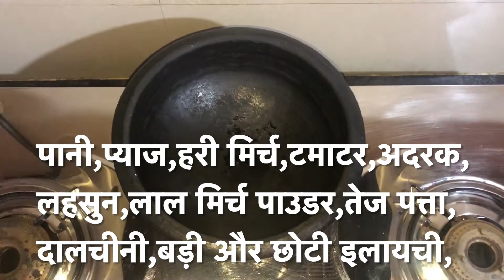Oil Free Tofu Makhni by Vidhya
Ingredients-
Tofu (Soy Paneer) - 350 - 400 gm (approx)
Onion ( Pyaz) - 1 (large size)
Tomato ( Tamatar) - 2 (medium size)
Cashew- Nuts (Kaju) - 1/4 cup
Ginger (Adrak)- small piece
Garlic ( Lehsun) - 4 cloves ( large)
Green Chilli ( Hari Mirch)- 1-2
Kashmiri Red Chilli( Lal Mirch ) Powder- 1-1 1/2 tsp
Bay Leaf ( Tej Patta) - 2
Big Cardamom ( Badi Elaichi) -1
Small Cardamom ( Choti Elaichi) -2
Cinnamon Stick ( Dalchini) - 2 piece (small)
Cloves ( Laung) - 2
Coriander Leaves ( Dhaniya Patta) - few leaves
Salt (Namak) - as per taste
Water - as required
Jaggery Powder (Gud) - 2 -3 tsp

Procedure-

1) Soak the cashews for 3-4 hours .Wash thoroughly and make a fine paste using enough water.
2)Heat a vessel .To this add 1/4 cup water, chopped onions, ginger, garlic, green chilli, bay leaf, big and small elaichi, laung, dalchini, red chilli powder and some salt.Mix well.
3) Cover and cook on low flame till the tomatoes become soft.
4) Switch off the flame and allow it to cool down.
5) Remove bay leaf, badi elaichi and dalchini from the cooled mix.
6 )Blend the cooled mix into a fine paste.
7) Heat a vessel.To this add the paste, mix well and cook on low flame for 1-2 minutes.
8) Add the cashew paste, mix well and cook on low flame for 1-2 minutes.Keep aside 1-2 tbsp of cashew paste  for garnishing.
9) Add salt as per taste, jaggery powder and mix well.
10) Add kasoori methi and mix well.
11) Add enough water and cook for 2-3 minutes on low flame.
12) Once it starts boiling, add tofu pieces ,mix gently and cook for a minute.
13) Add few dhaniya leaves ,mix gently and cook for a minute.
14)Switch off the flame and garnish it with some cashew paste and dhaniya leaves.

Enjoy this delicious Tofu Makhni with Chapati or Rice.😊